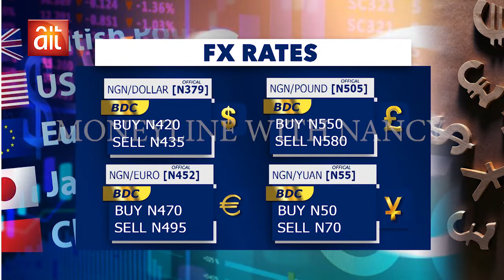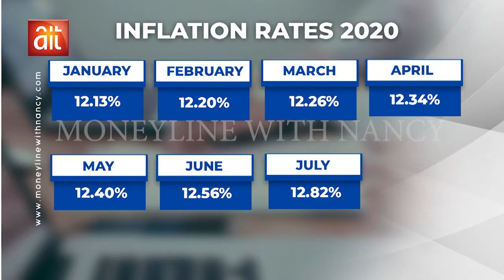BURNING ECONOMIC ISSUES IN NIGERIA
Nancy Nnaji hosts Dr Bongo Adi, a lecturer at the Lagos Business School, on recent developments in the Nigerian economic space.